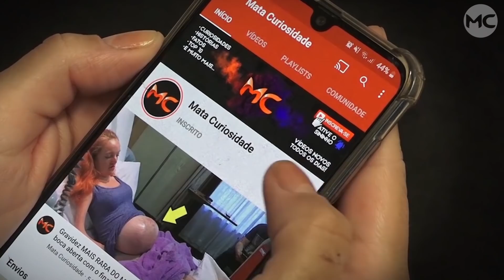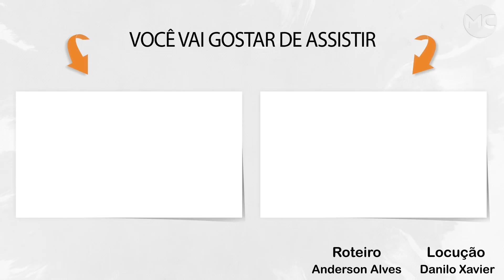Noiva PARA A CAMINHO DO ALTAR E FAZ GESTO que deixa NOIVO SEM REAÇÃO!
A entrada da noiva, é um dos momentos mais inesquecíveis de um casamento.
E Liz Shoesmith, estava prestes a se casar com seu futuro marido, Scott. Mas quando ela estava entrando em direção ao altar, ela parou e fez um gesto com a mão que fez todos chorarem, confira!